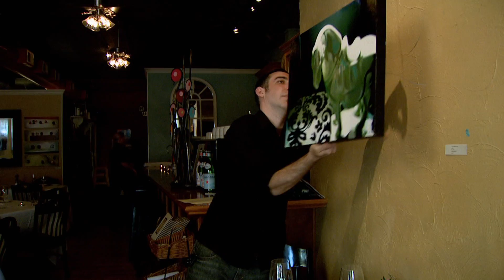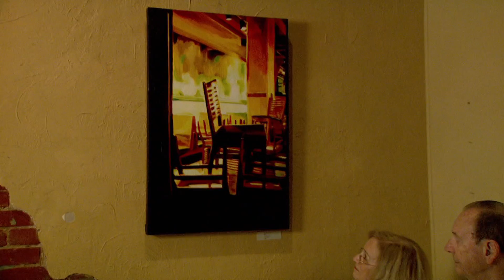Artist, INC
A University of Missouri Extension program tries to put an end to the phrase starving artist. Local singers, painters and filmmakers learn helpful business skills to market their art without selling their soul.